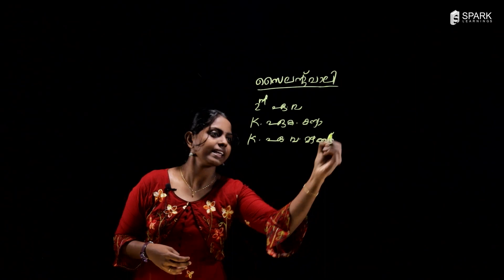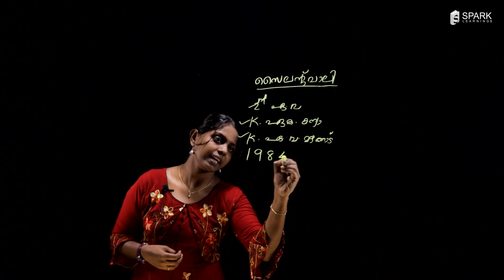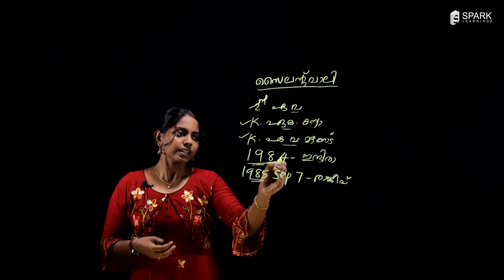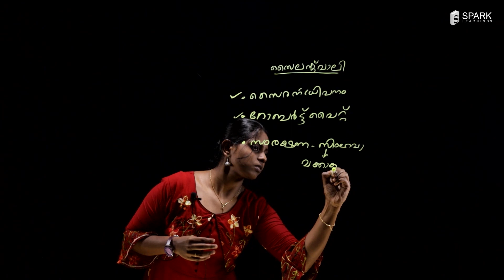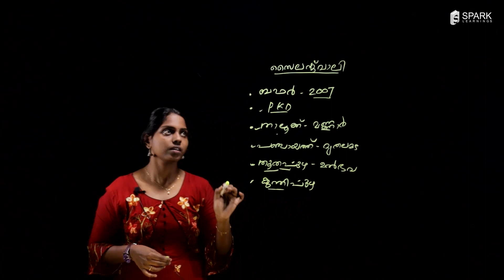SPARK LEARNINGS| Screening Test (10th Level)| Kerala - Silent Valley National Park| PSC Exams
In this video, we are discussing about Silent valley national park Related Questions in Kerala for the students who preparing for PSC 10th Level Preliminary Exam.
Address : RV Complex, College Junction, Kanjiramkulam, Kerala-695524